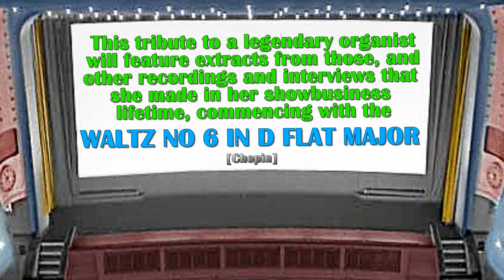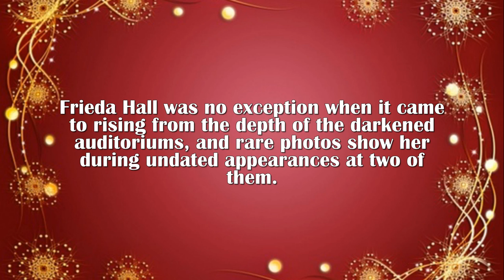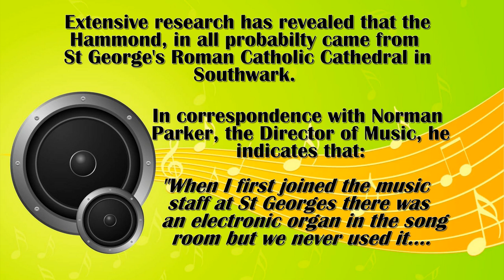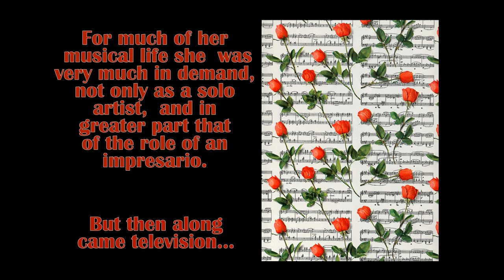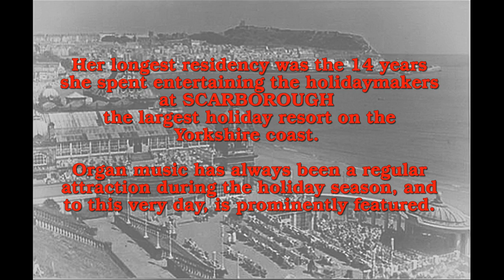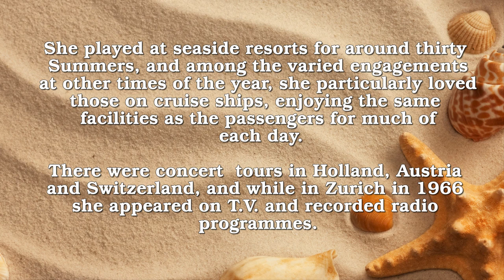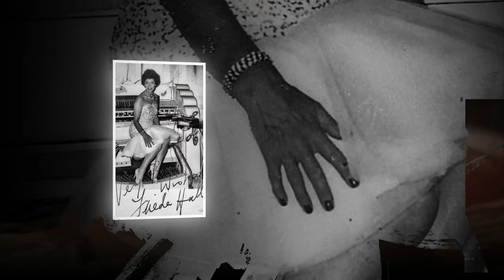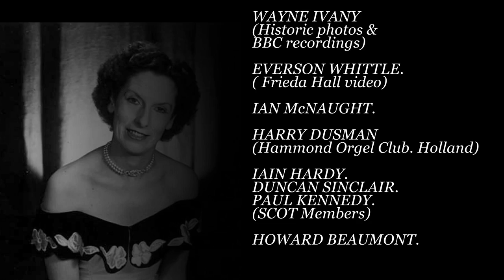Organ Celebrities Vol 45. Frieda Hall.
Despite her many years as a Broadcasting, Concert & Recording organist no complete documentary exists of Frieda Hall.  After many months research this video traces her lifetime as the International Queen of the Keys, from childhood days to her final performance. It is told in a mixture of her own words and music.